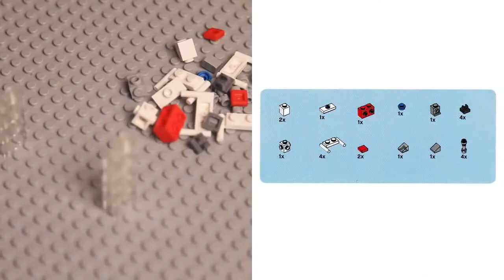Lego Toys R Us Build for May 2014 X Wing and Tie Fighter